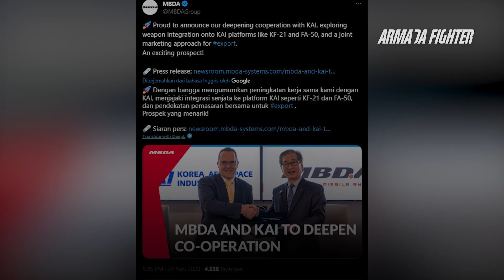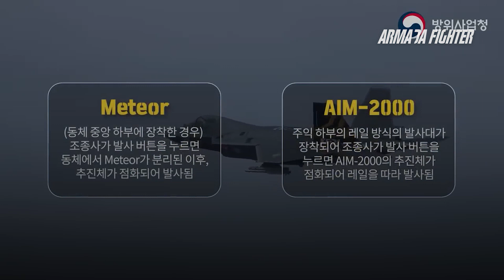MBDA Siap Persenjatai KF-21 Boramae dengan Rudal-rudal Canggih: SPEAR, ASRAAM, dan Brimstone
MBDA dan Korean Aerospace Industries (KAI) telah menandatangani perjanjian untuk memperdalam kerja sama, yang akan membuat sistem rudal baru diintegrasikan ke dalam pesawat tempur Korea Selatan, serta peluang ekspor bersama.

Dalam rilis 24 November, produsen rudal Eropa MBDA menyatakan bahwa perusahaan tersebut telah bekerja sama dengan KAI untuk mengintegrasikan rudal udara-ke-udara Meteor di luar jangkauan visual pada pesawat tempur KF-21 Boromae buatan KAI.